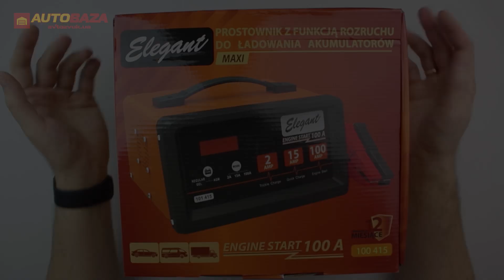Пуско зарядное устройство Elegant EL 101 415